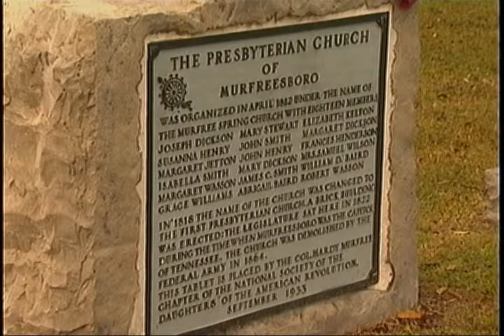DAR Monument Rededication - Old City Cemetery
The Colonel Hardy Murfree Chapter of the local DAR held a rededication ceremony of a marker at the Old City Cemetery in Murfreesboro.